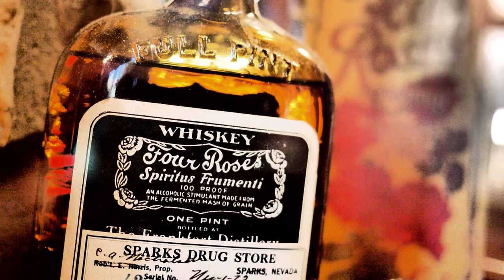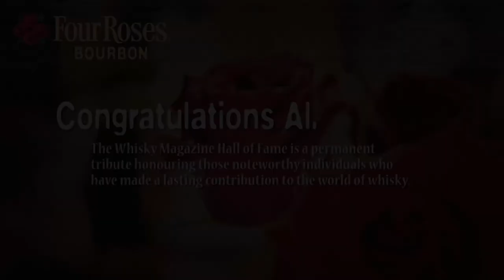Al Young - Induction into the Whisky Magazine Hall of Fame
The Whisky Magazine Hall of Fame is a permanent tribute honoring those noteworthy individuals who have made a lasting contribution to the world of whisky. This year, Al Young, Brand Ambassador of Four Roses has been awarded this prestigious honor. Congratulations, Al.